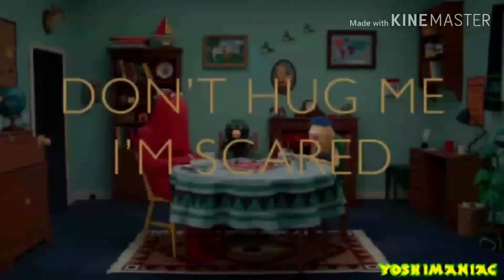YTP: Don't Hug Me I'm Uncomfortable (1.5x Speed)